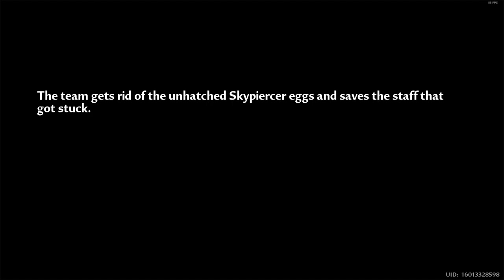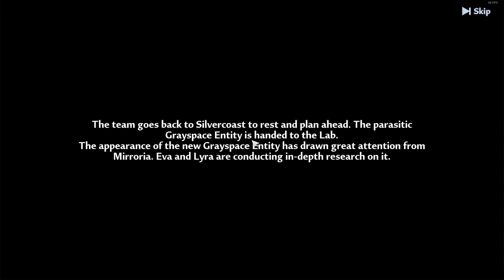[Tower of Fantasy] (2024) Chapter 9 - Undercurrent